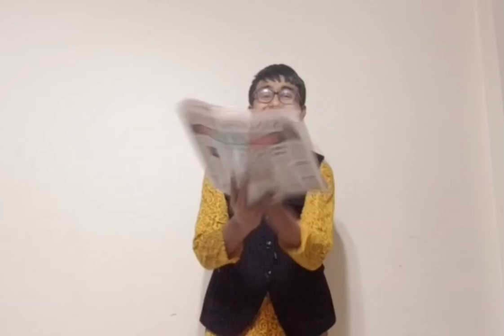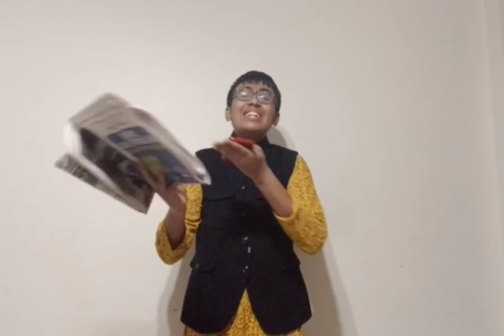KALANTAR 2021 - Annual Art Festival Drama Entry